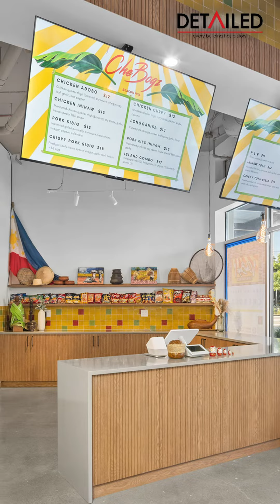Detailed 082: Simul Construction | Bistro & CheBogz - Sari Sari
In this clip: Sonia-Lynn Abenojar, Director of Creativity and co-founder of La Union Studio in Seattle, WA, discusses the Filipino concept of Sari Sari stores and how that was incorporated into the design of CheBogz.